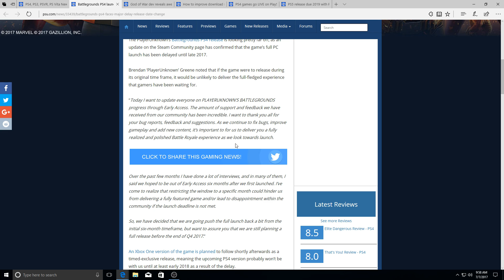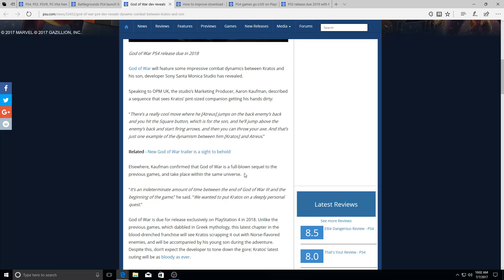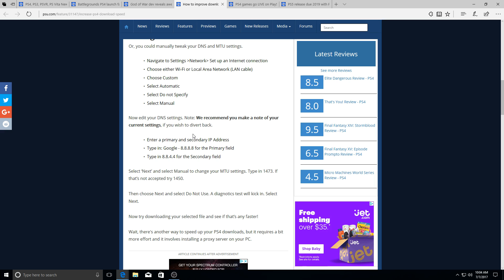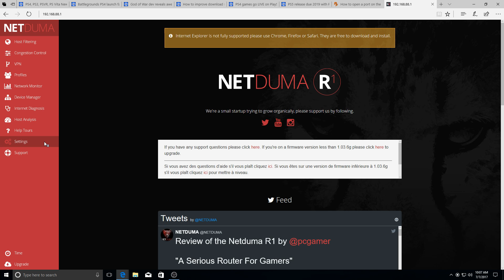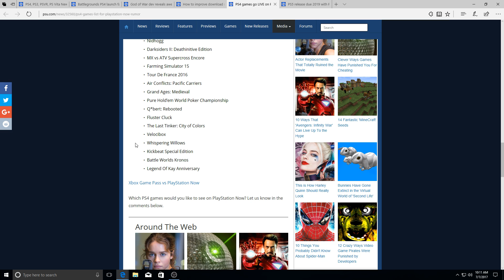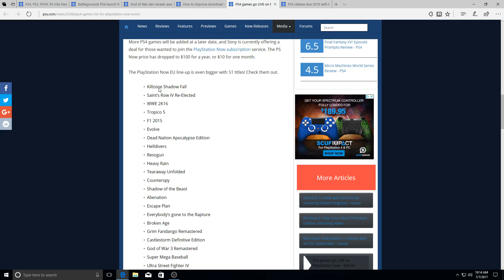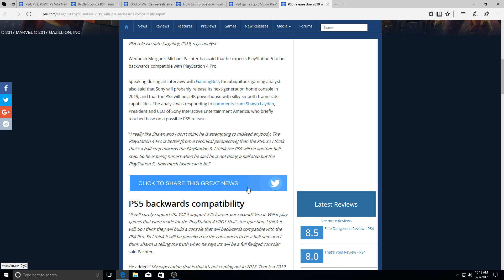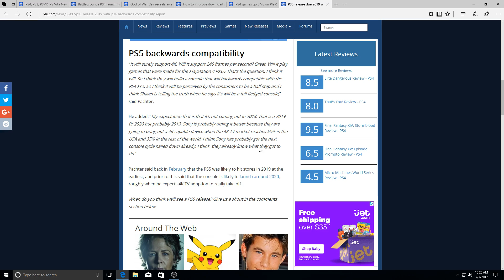PS4 Games For PS Now Revealed! PS5 Could Release In 2019! - Playstation News - 7/7/17